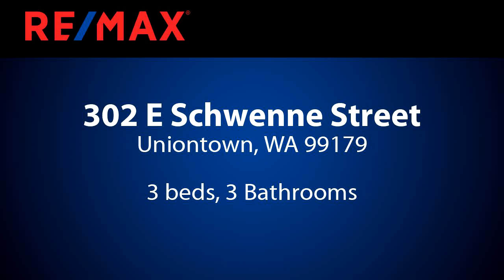Homes for sale - 302 E Schwenne Street, Uniontown, WA 99179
Affordable and spacious living in Uniontown, WA. This home welcomes visitors with high ceilings, bright windows and a wonderful view off the large deck. Large, private, corner lot. Convenience of all city utilities & just a short walk to one of two city parks! This 3 bedroom, 3 bathroom home was built in 1996 w/ a brand new roof in 2018. Featuring a master suite, bright living room, dining room, lots of storage areas & a bonus room in the daylight basement. Too much to list...look a today! Lots of parking

Bedrooms: 3
Bathrooms: 3
Square Feet: 0
Price: $277,000

For more information about this property, please contact Ashley Alred at or . You can also text 5551647 to 67299.

04/17/2019 08:24:01 pm

Last modified: